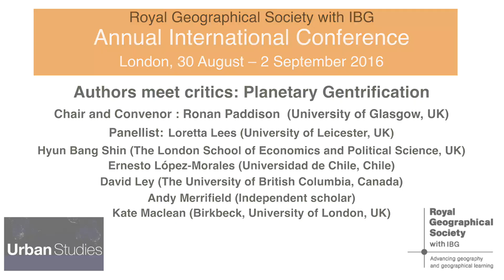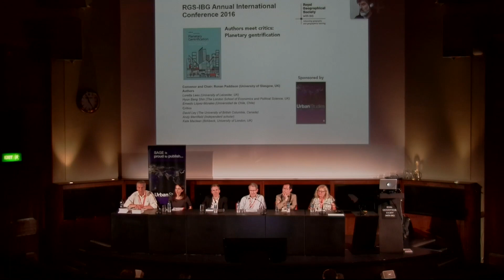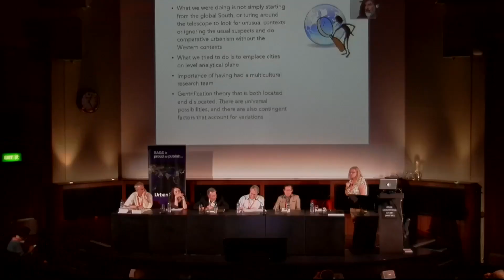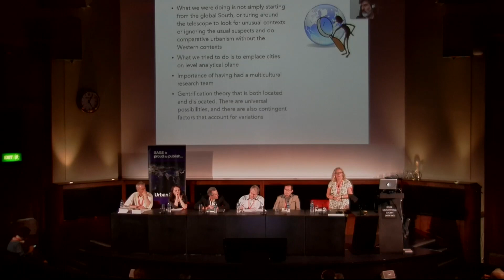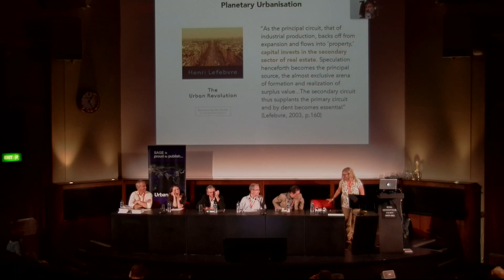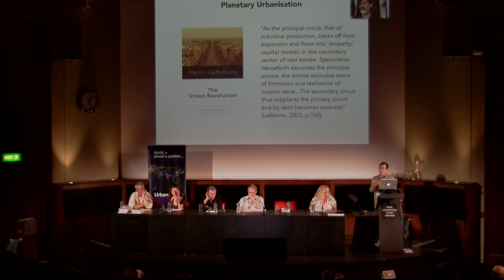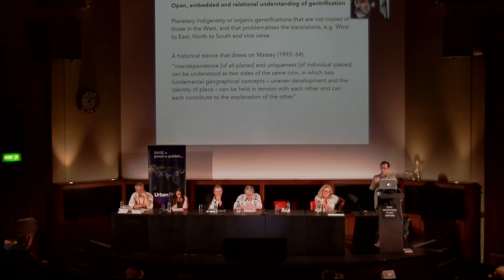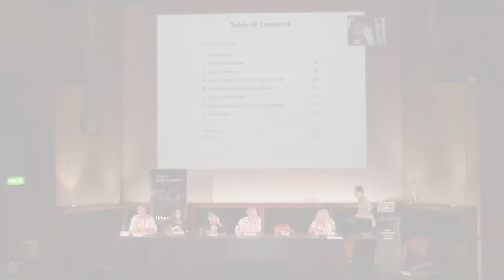Panel Session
Royal Geographical Society Annual International Conference, London, 30th August to 2nd September 2016. Author meets critics session: Planetary Gentrification (Loretta Lees, Hyun Bang Shin and Ernesto López-Morales)